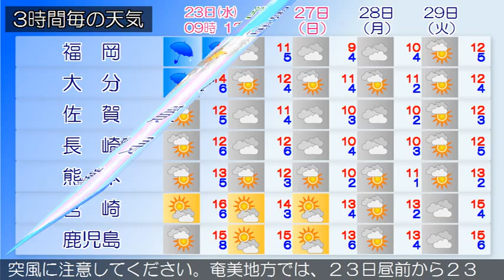2015/12/23 九州地方の天気予報 朝